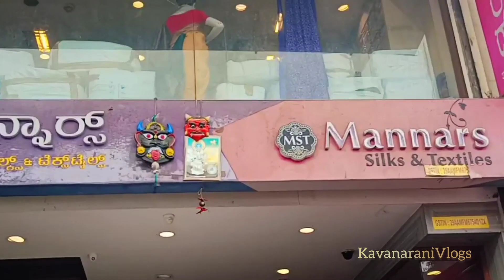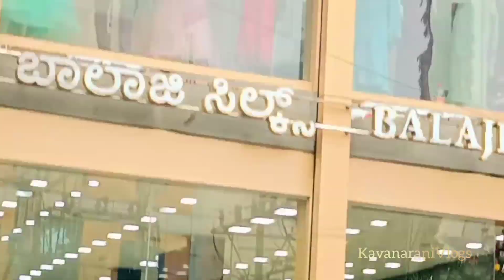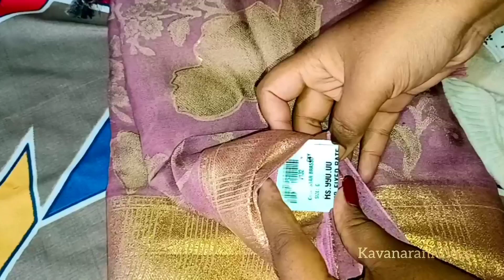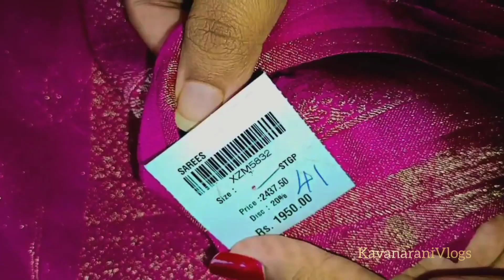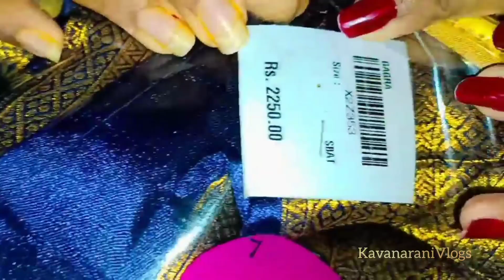ಗೌರಿ ಗಣೇಶ ಹಬ್ಬದ shopping vlog🛍️ ಜೊತೆಗೆ street shopping🛍️ ||ಎಷ್ಟು ಜನ ನೋಡಿ ಮೈಸೂರುನಲ್ಲಿ ಅಬ್ಬಾ🤭🙆